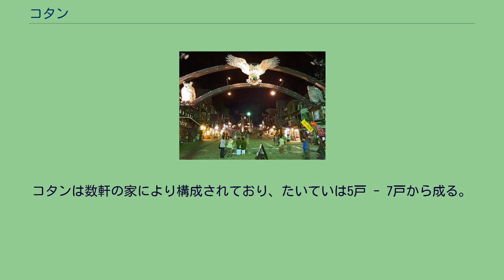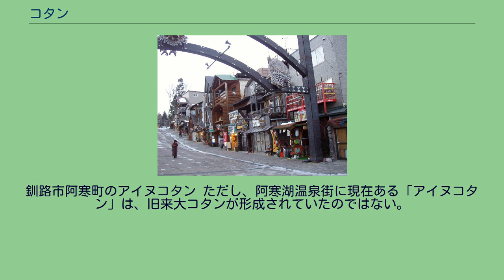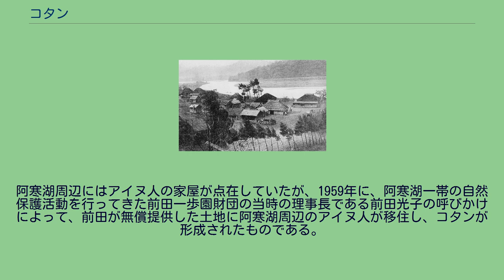コタン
1930年頃の平取アイヌコタン コタンは、アイヌの「集落」、または「部落」のことである。
チセの模型の展示。
家を中心に、便所、熊の檻、高床式倉庫が点在する。
（大阪府吹田市・国立民族学博物館） コタンはアイヌ語で「宅地」をさし、アイヌ民族の生活の本拠地であり、アイヌの社会を形成する最小単位である。
一般に、狩猟や漁撈など採集により生活している民族は、採集に移動の必要があるため一箇所に定住しない。
しかしアイヌの場合、採集民族ではあるが漁撈への依存が強かったため、一箇所に定住し、なおかつ立地もそれによって決められていた。
たとえば、サケの産卵地などの河川沿いに一箇所に移住するなど、コタンは間は大体5 - 7kmほどの間隔で存在していた。
コタンは数軒の家により構成されており、たいていは5戸 - 7戸から成る。
10戸以上は例外的な大集落で、20戸を超えるものは場所請負制などの影響による労働力動員の結果である。
コタンの構成要員は、1つまたは複数のエカシ・イモロと呼ばれる父系の集団の成員であり、その長はコタンコㇿクㇽ（村を持つ者）と呼ばれていた。
コタンには「イウォロ」と呼ばれる共有地があり、コタンの住民であれば樹木の伐採、狩猟、漁労、山菜の採集、耕作は自由に行えた。
比較対象として入会地、惣村も参照されたい。
このため、他のコタンのものが別のコタンの領域を侵すと懲罰に処せられており、これは自検断に相当すると思われる。
コタンは茅葺の家屋（チセ）、小熊を飼うための檻（ヘペレセッ）、食糧を貯蔵する高床式倉庫（プ）に共同の厠（男用のものがアシンル、女用のものがメノコル）、さらにイナウを捧げる祭壇（ヌサ）で構成されている。
また、コタンの附近にはチャシ（砦のようなもの）があることもあった。
それぞれのコタンには名前があり、そのコタン名がのちに和人によって地名とされたケースがまま見られる。
北海道や樺太、北方領土や千島列島の地名の中に「こたん」という言葉が入っている例がそれである（漢字では「古丹」などが当てられている。）。
釧路市阿寒町のアイヌコタン ただし、阿寒湖温泉街に現在ある「アイヌコタン」は、旧来大コタンが形成されていたのではない。
阿寒湖周辺にはアイヌ人の家屋が点在していたが、1959年に、阿寒湖一帯の自然保護活動を行ってきた前田一歩園財団の当時の理事長である前田光子の呼びかけによって、前田が無償提供した土地に阿寒湖周辺のアイヌ人が移住し、コタンが形成されたものである。